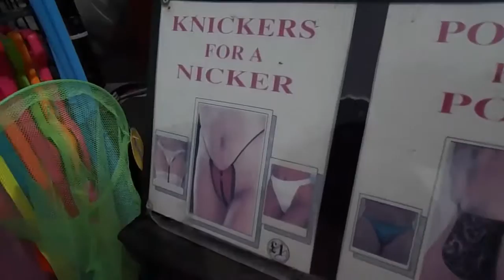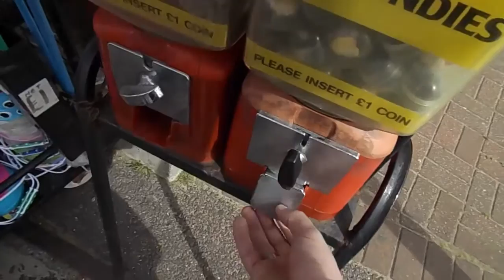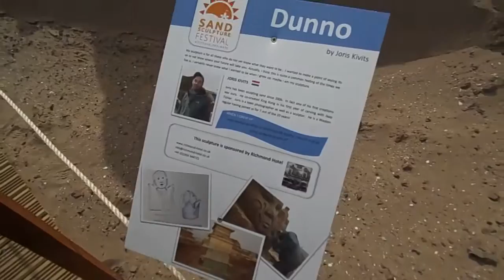Weston Super Mare Day Trip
want good cheap games and dont want to pay origin or steam prices? go here for great games at great prices